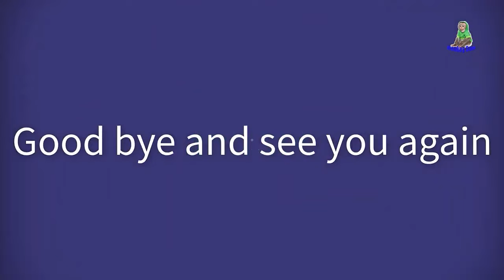Monkey Cute | Asher eats a dragon fruit with pink flesh with Sam | Cute when lips are pink